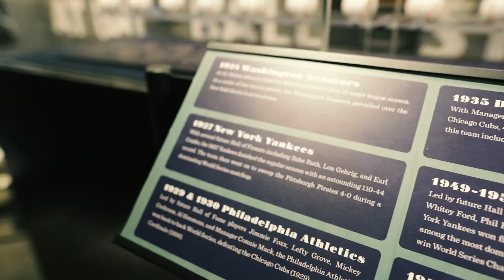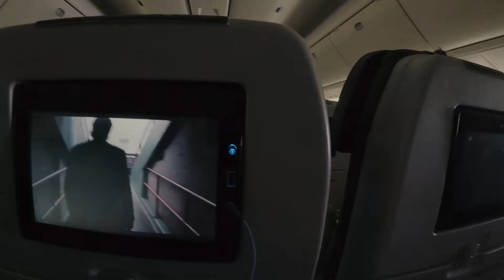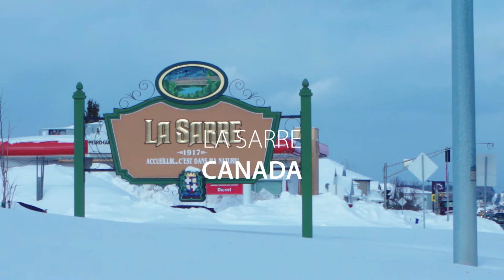SEASON REVIEW 2018/2019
Ice cross downhill season 2018/2019 is in the books! This is my season review.

Races:
Yokohama, Japan
Judenburg, Austria
Rautalampi, Finland
Igora, Russia
Jyväskylä, Finland
Boston, Usa
Mont du lac, Usa
La sarre, Canada

Videomaterial:
Red Bull Contentpool
ATSX